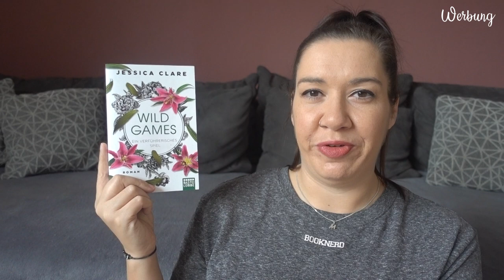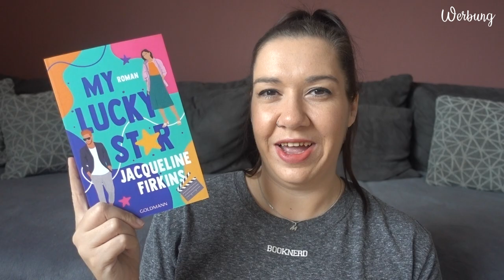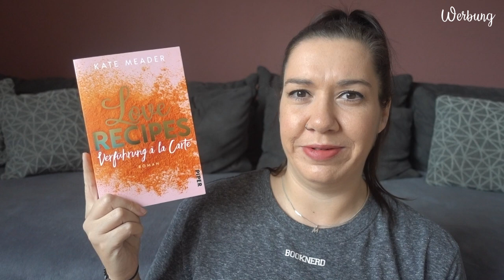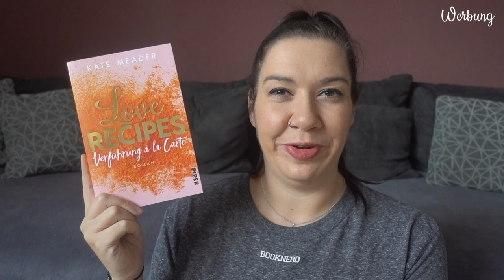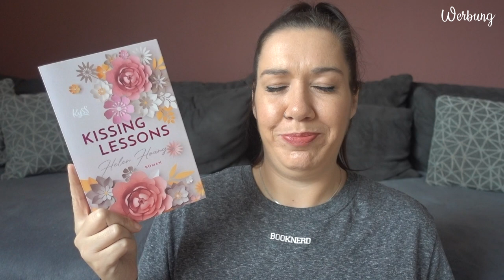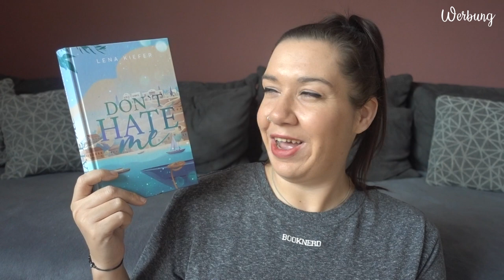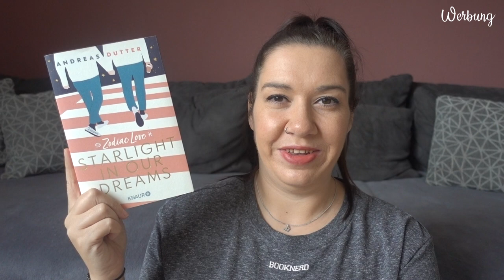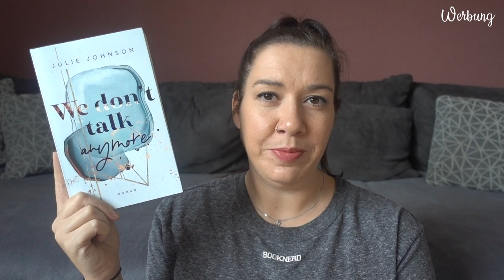SUB 2024 | Teil 1 | New Adult, Rom-Com und spicy Bücher | Canis Minor Art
Heute gibt's den ersten Teil meines jährlichen SUB Updates.
Wir starten mit meinen SUB Büchern aus den Genre New Adult, Rom-Com und Liebesroman.

𝙒𝙚𝙧𝙗𝙪𝙣𝙜 | 𝙆𝙤𝙤𝙥𝙚𝙧𝙖𝙩𝙞𝙤𝙣

Amazon Wunschliste